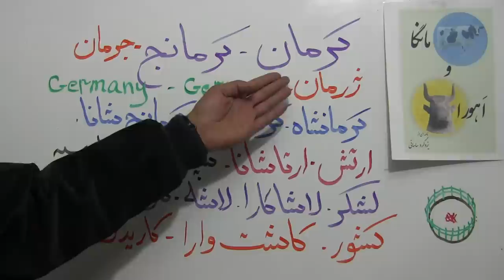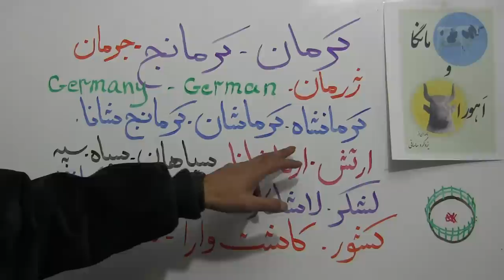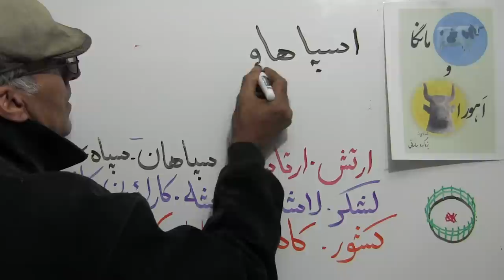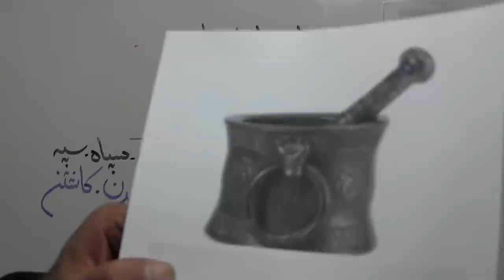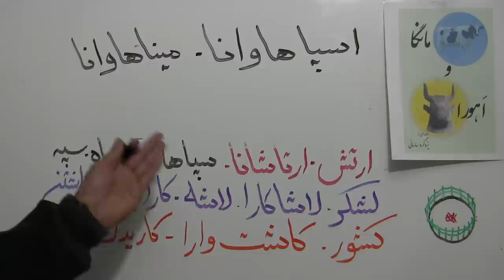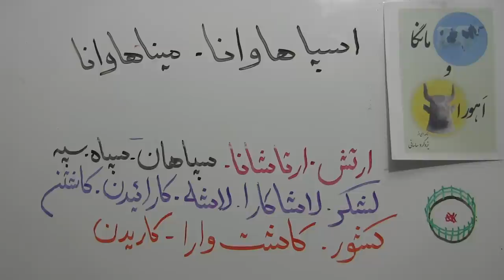دربارۀ واژه های کرمان و کرمانشاه(37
واژه های کرمان، کرمانشاه، ارتش، لشکر، و کشور، چه معنی میدهند.